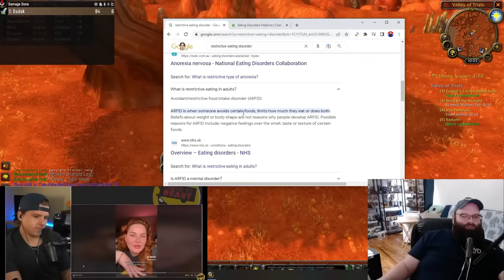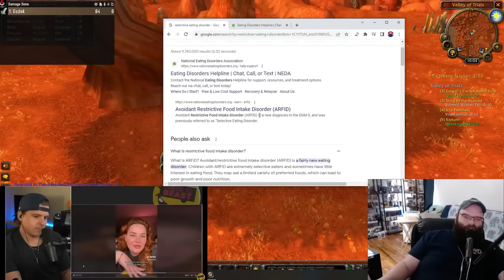The Hypocrisy of Tess Holliday | Papa Gut Reacts